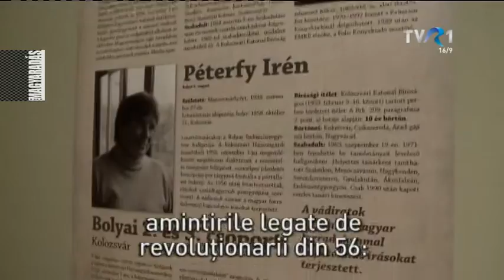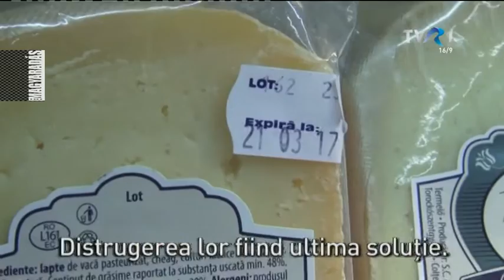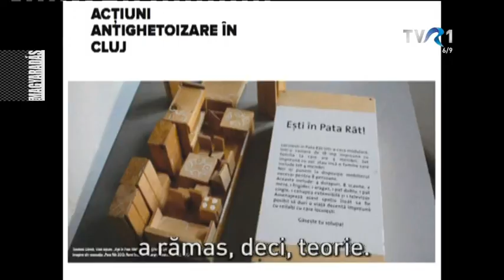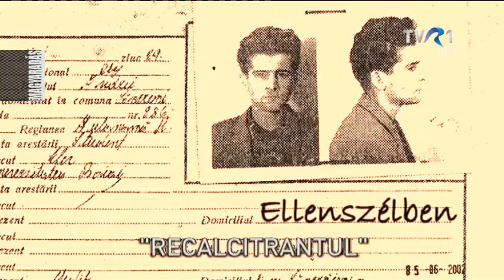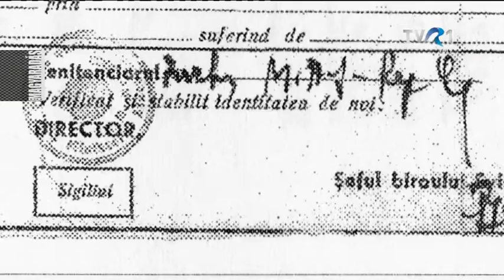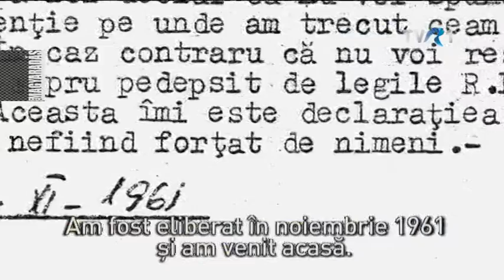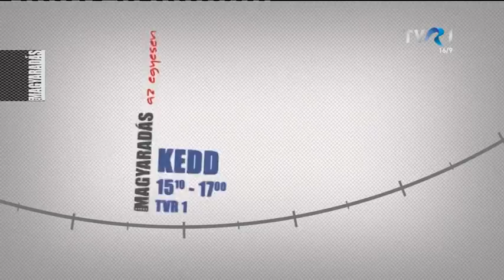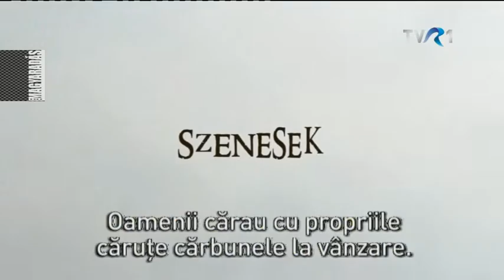MAGYARADÁS az egyesen / 2016.10. 24 / Hétfő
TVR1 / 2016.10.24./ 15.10